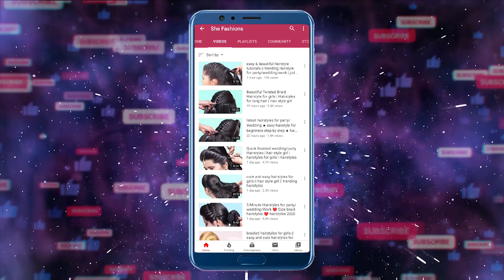easy and quick hairstyle with saree || wedding hairstyle || party hairstyle | hairstyle for ladies